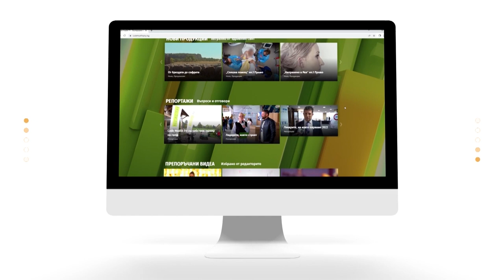"Healthy Lifestyle" с Джуджи - Акценти С03Е02